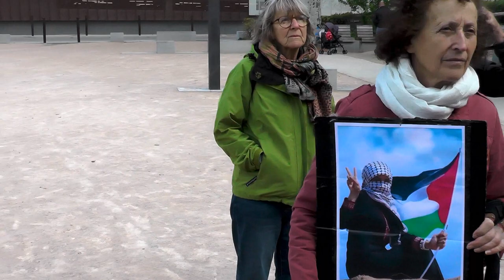Dangers ?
Dans les décisions d'Israël :
Préparer un nouveau camp de réfugiés en Palestine avec des tentes Égyptiennes (Égypte qui se défausse du problème).
Détruire du matériel médical pour le secours des Palestiniens.
Nouvelle "solution" pour faire de la place dans les camps de prisonniers?

Quant aux positions Françaises?
secrétaire CGT condamné à 1an de prison avec sursis :
Pour un tract estimant que les violences du Hamas du 7 octobre avaient été «provoquées» par «les horreurs de l'occupation illégale»  ???
Et Rima Hassan : son avocat dénonce une "bascule répressive" effectuée dans un cadre "politique" (elle est candidate aux élections EU)  ???

(rappel à Vichy pas de syndicat pas d'opposant politique : c'était il y a 80 ans?)